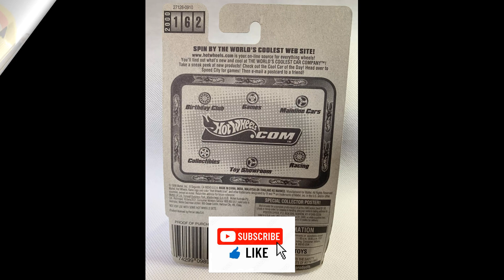You Won't Believe the Ferrari F355 Challenge Hot Wheels Edition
Check out the incredible Ferrari F355 Challenge Hot Wheels Edition from Zagame Automotive. You won't believe the details on this stunning car!
I’m always bringing you the latest on unique Hot Wheels models, collector tips, and the coolest finds out there.